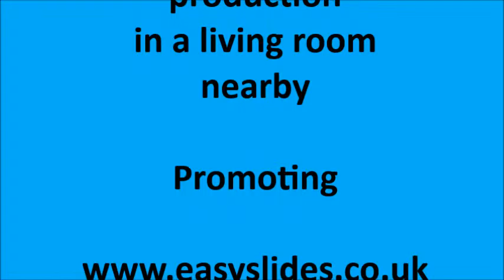Easyslides.co.uk Real Life Furniture Slider Glider Problem Solved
Easy Slider Ted comes to the rescue when Pensioner Pauline needs a hand moving her sofa.